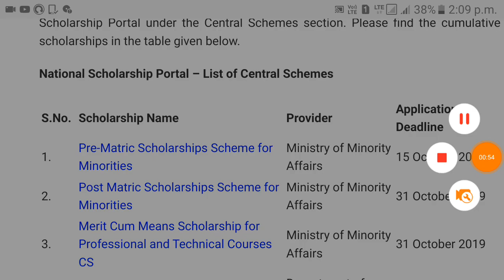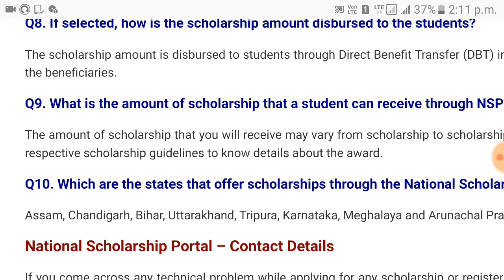National Scholarship portal 2019-20 | Ishan Uday 2019-20 | Last date? | Amount?